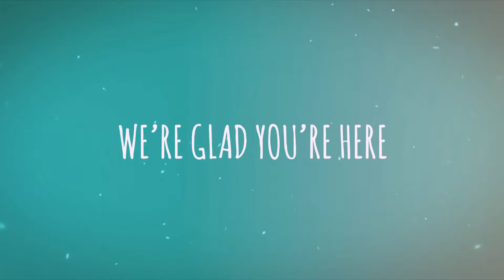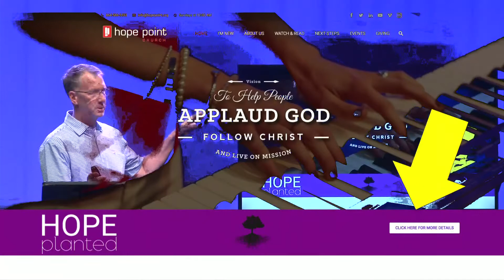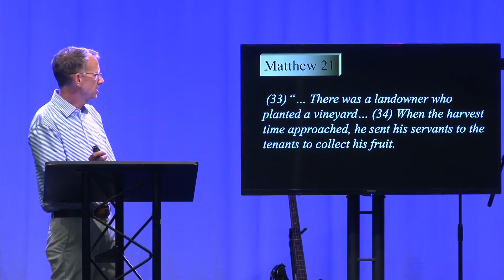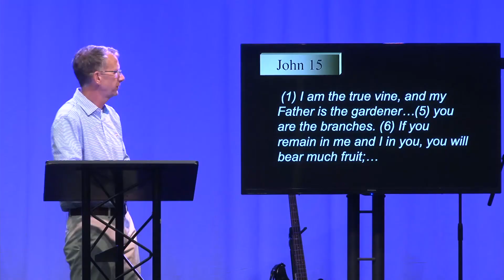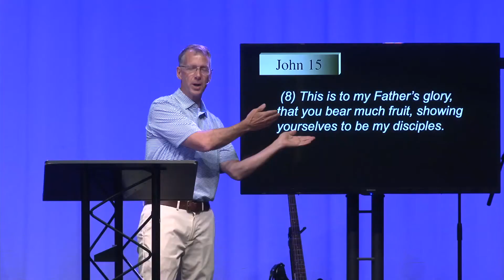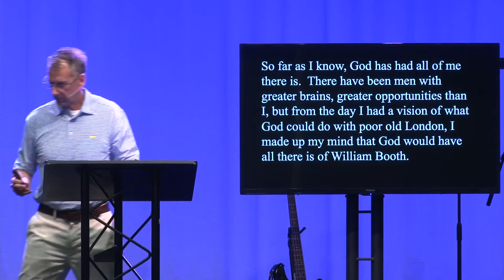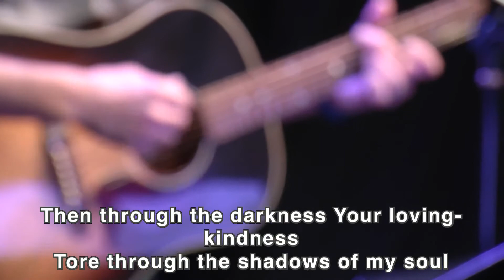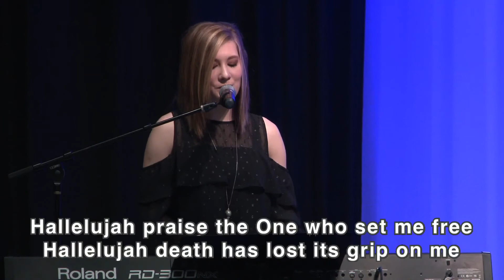Hope Point Live Worship - May 6, 2018